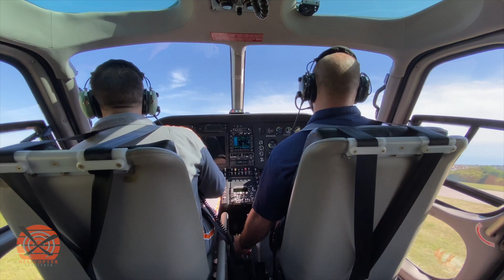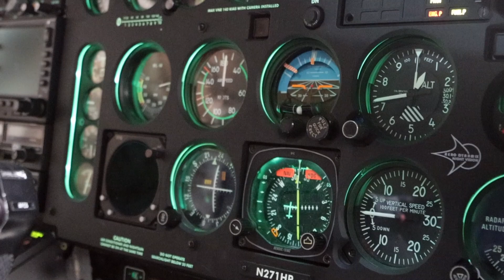Chief Instructor Brandon Hutchins introduces the AS350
Join Brandon Hutchins, Flight Instructor at Helicopter Institute as he introduces the AS350